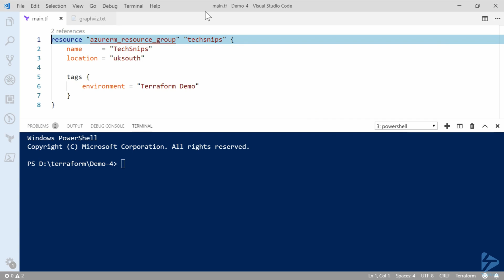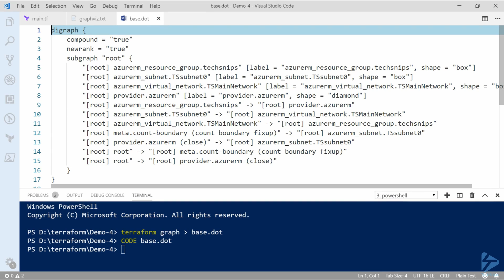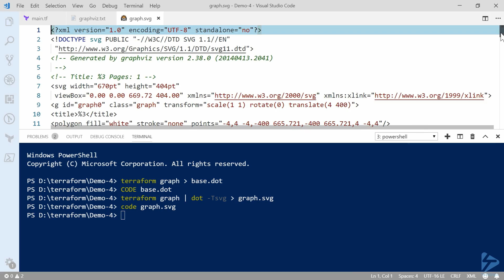How To Use Graphviz With Terraform To Visualize Your Infrastructure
Train thousands of people, up your skills and get that next awesome job by joining TechSnips and becoming an IT rockstar!

Terraform enables you to create, change and improve infrastructure reliably and predictably, it's open source and lets you create declarative configuration files that can be treated as code. (Infrastructure As Code). In this video, Nick will take you through the steps required to visualise your infrastructure prior to applying it within Azure.
Writing infrastructure as code is great and the recommended path, but how many times have you thought, 'I would like to visualise this, see what my configuration looks like'? Terraform comes with this functionality built in, using Graphviz (you need to install this) and the terraform 'graph' command you will generate a SVG format file to view your infrastructure. A great artefact to store with your code !

Add graphviz to your path C:\Program Files (x86)\Graphviz2.38\bin
Azure Subscription
Terraform installed